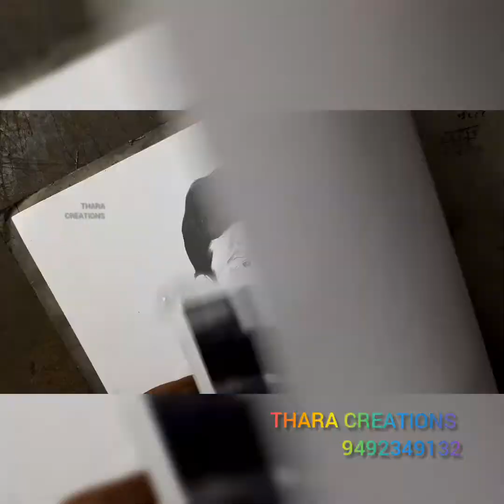Mr&Mrs.Swathi Vishalbabu Akula